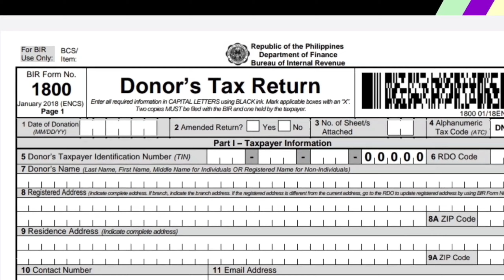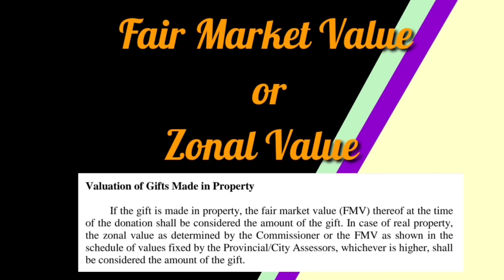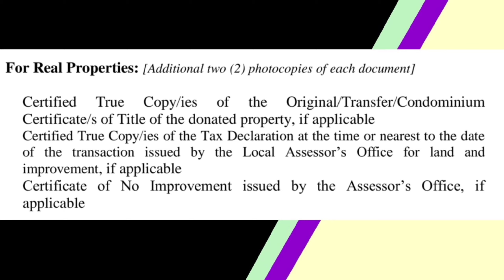DONORS TAX:ll How to transfer donated properties?( Cost, Process & Requirements)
How to transfer donated properties?

Mandatory requirement
2. Taxpayer Identification Number (Donors and Donee)
3. SPA
4. Proof of claimed tax credit
5. Official receipt or deposit sleep as proof of payment
6. Certified true copy of title
7. CTC of tax declaration
8. Certificate of no improvement
9. BIR form 1800

Tax rates
6%  on the basis of total gifts in excess of Two hundred fifty thousand pesos made  during the calendar year

Tax basis
Real property - Fair market value or zonal which is higher